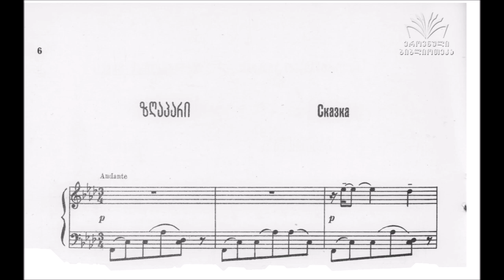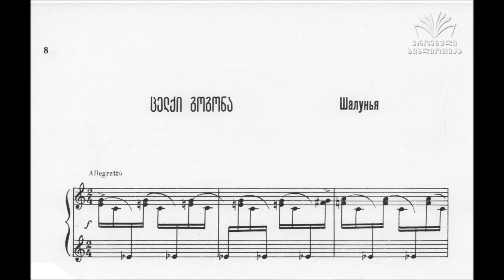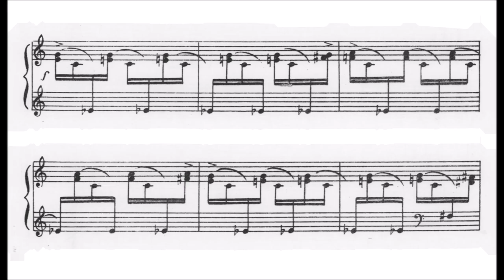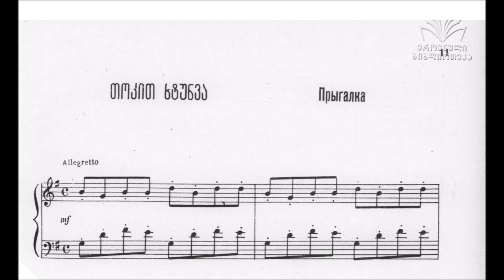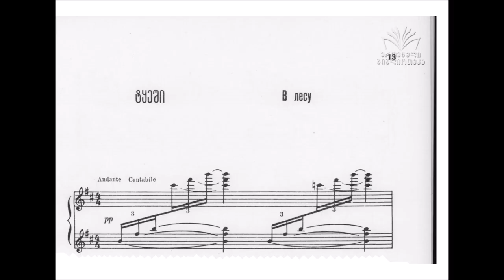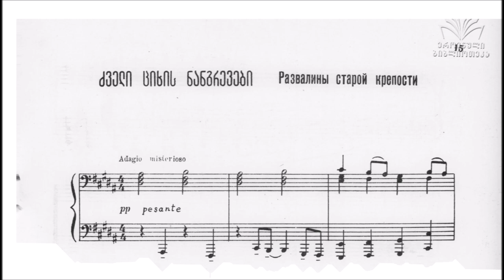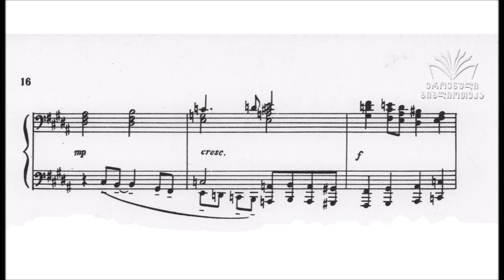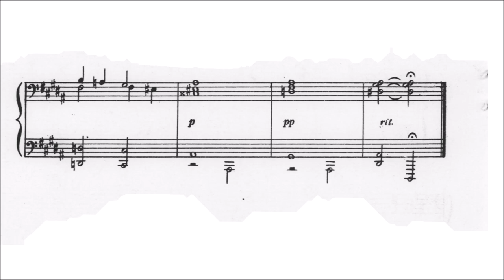Tariel Bakradze - Piano Pieces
Tariel Bakradze (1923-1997) was a georgian pianist and composer. In 1944 graduated from Tbilisi Medical Institute, 1948 scientific employee and 1961 head of the Department of Epidemiology of the Institute of Medical Parasitology & Tropical Medicine, 1953 graduated in composition from Tbilisi Conservatory, 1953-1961 music teacher in public schools, Doctor of Medicine (1968), Professor (1971). Wrote a piano concerto, symphony and other works. I used the vsl bösendorfer imperial here. The score in this video will not win a beauty contest, but

0:00 Stroll
0:44 Tale
2:40 Minx
3:19 Meditation
4:47 Skipping rope
5:31 In the forest
7:06 Ruins of an old fortress

I can hear diverse influences in this music, ranging from Jazz to Impressionism. Also the folklore influences are interesting.